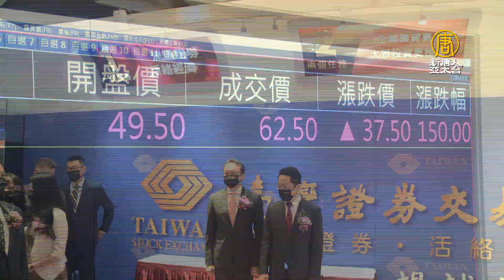展碁證交所擊鼓上市飆漲 陳俊聖：是隻大金雞